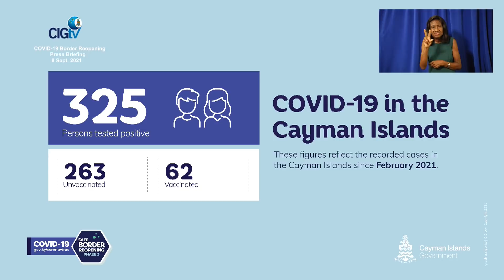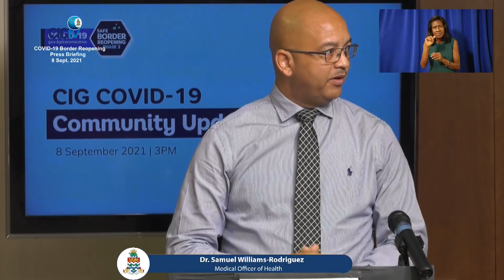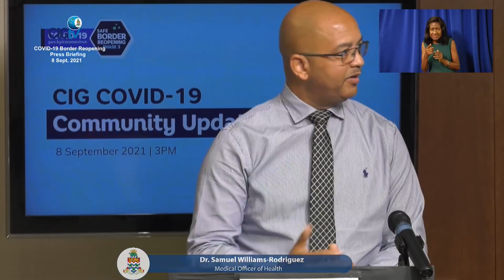Border Reopening Press Briefing 8 September 2021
COVID-19 Border Reopening Press Briefing